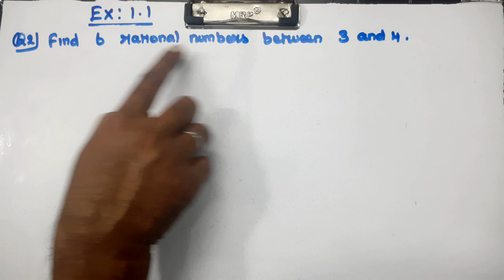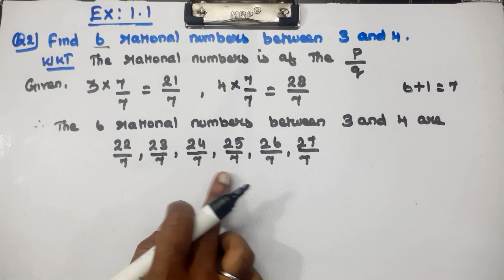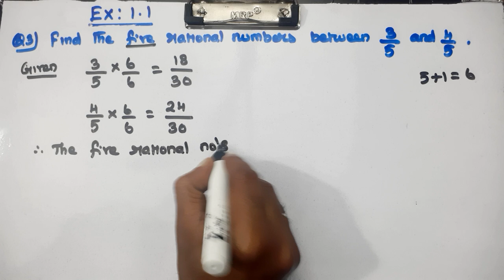CLASS 9 | EX 1.1 | Q 1, 2, 3, 4 | CHAPTER 1 | NUMBER SYSTEMS | CBSE NCERT NEW SYLLABUS.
Explained about CLASS 9 CBSE NCERT NEW SYLLABUS MATHS CHAPTER 1 NUMBER SYSTEMS - EXERCISE PROBLEMS in tamil language.